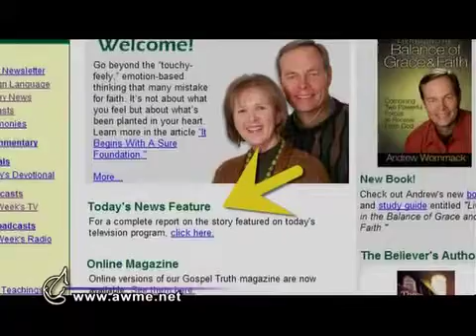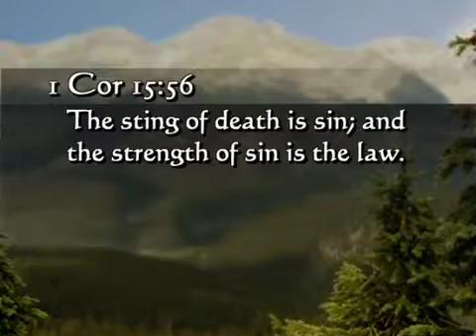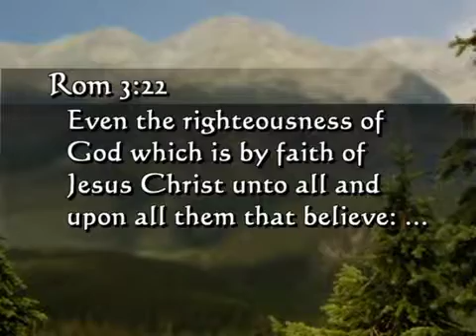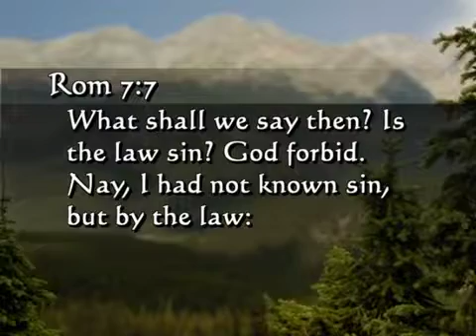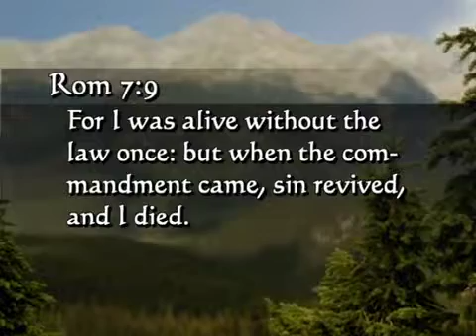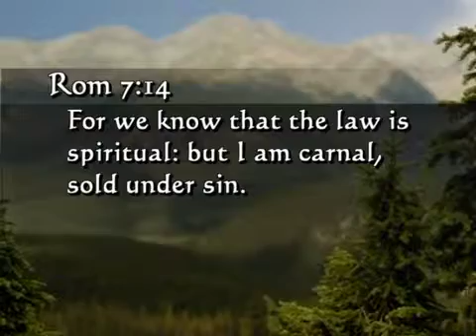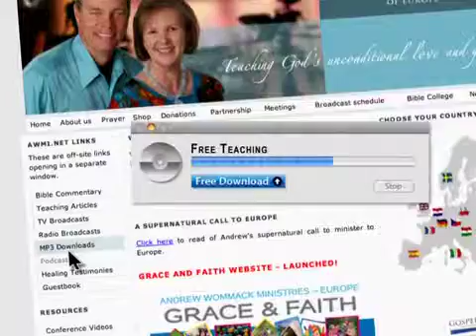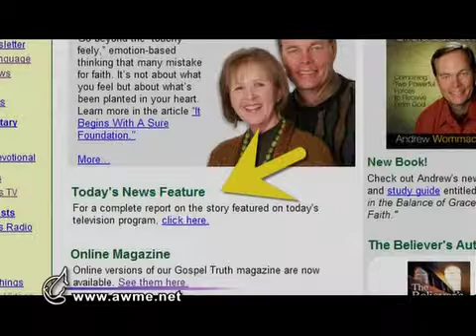Andrew Wommack: Redemption - Week 4 - Session 4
It's more than theology; it's practical. Your understanding will determine what you are able to receive from God, not just in eternity, but here and now.